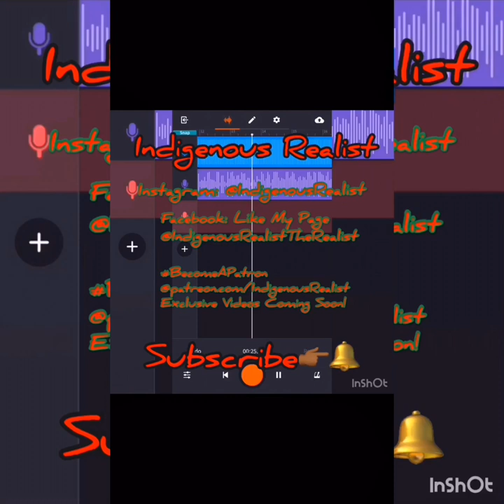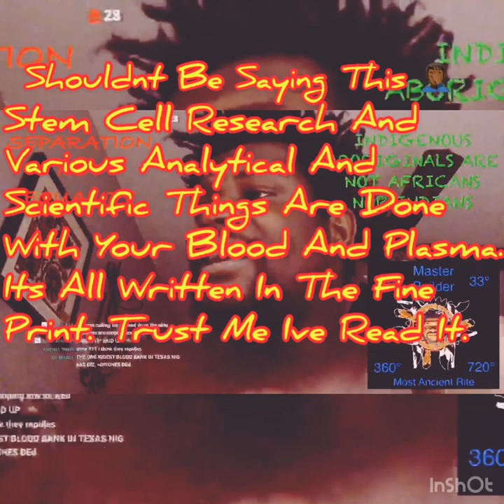Ancestry DNA Results Are In I’m African😱😱😱